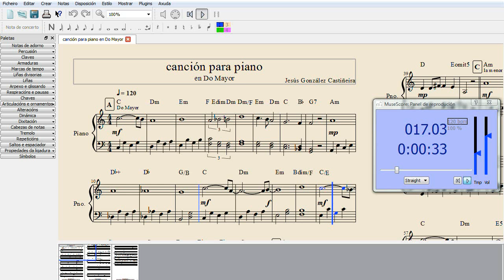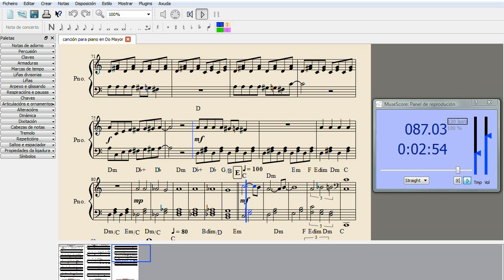canción para piano en Do Mayor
song for piano in C Major

Software: MuseScore 1.0 (Tim GM6mb SoundFont)
Screencast: Microsoft Expression Encoder 4
Video: Windows Movie Maker 6.0